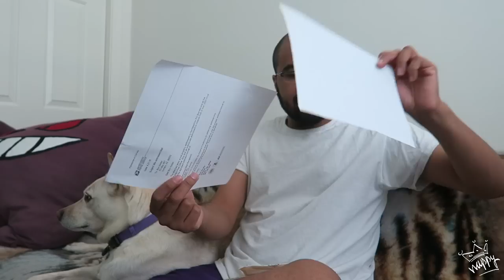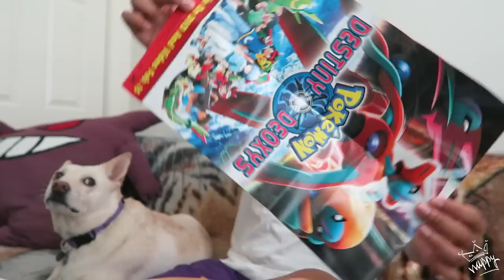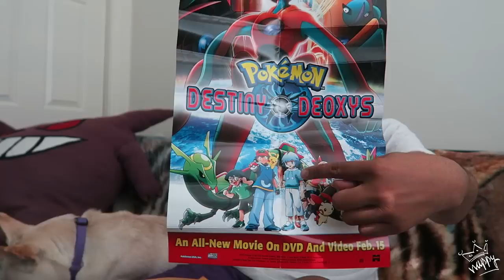NEGATIVITY IS CONTAGIOUS (FMF 1)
i thought the drawings were on camera lol my b

Gaming Content!